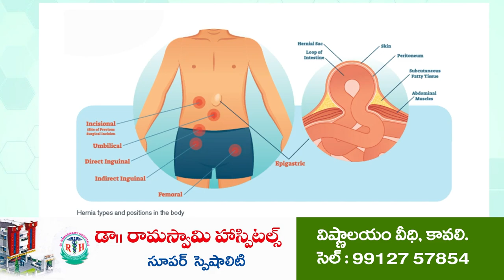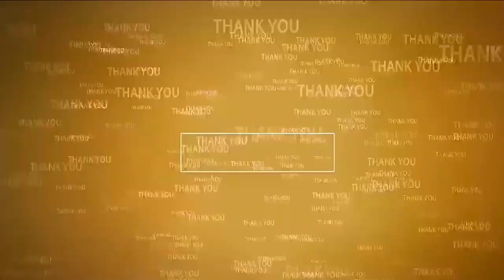స‌మ‌స్య‌ల ప‌రిష్కారానికే జ‌గ‌న‌న్న‌కు చెబుదాం | Collector at Jaganannaku Chebudham | Marripadu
- మ‌ర్రిపాడులో ప్ర‌జ‌ల నుంచి అర్జీలు స్వీక‌రించిన జిల్లా క‌లెక్ట‌ర్ హ‌రినారాయ‌ణ‌న్‌